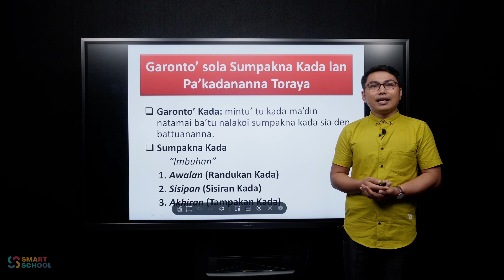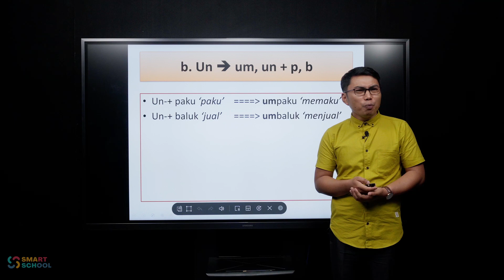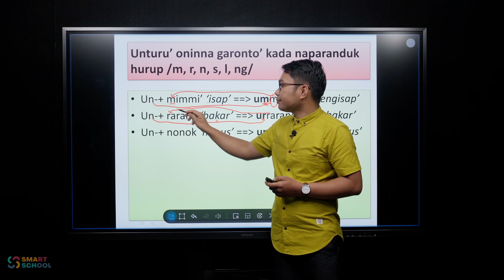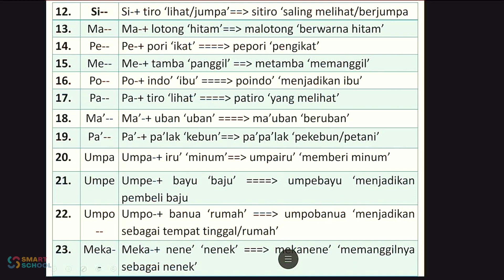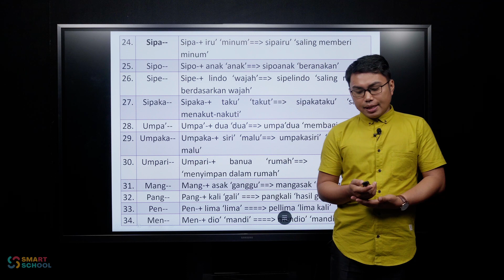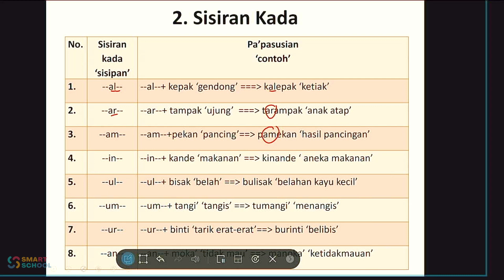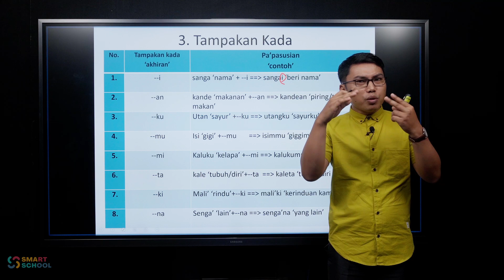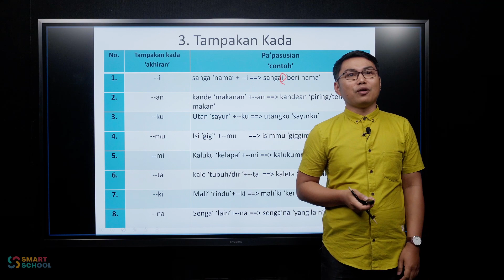BAHASA TORAJA - MENGENAL GARONTO' SOLA SUMPAKNA KADA LAN BASA TORAYA | NOVRIANTO TANDUKLANGI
LIVE : 22 FEBRUARI 2023